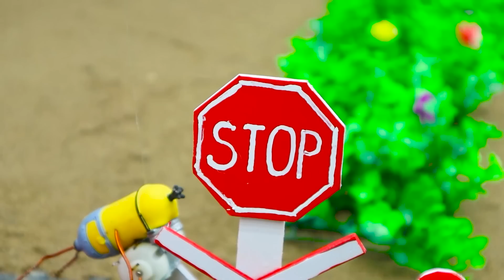Diy tractor making mini grape juice machine | DIY technology agricultural machine | @Sunfarming 29